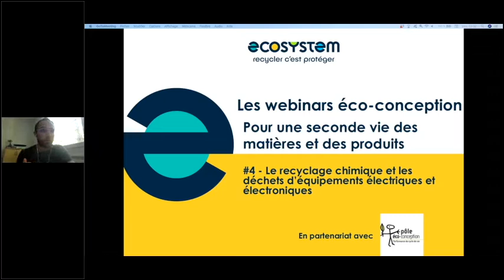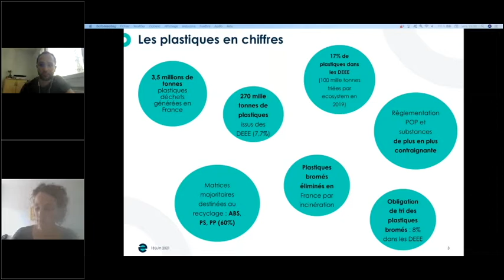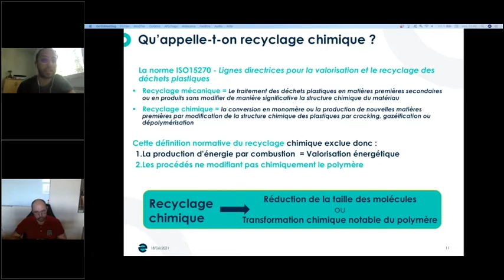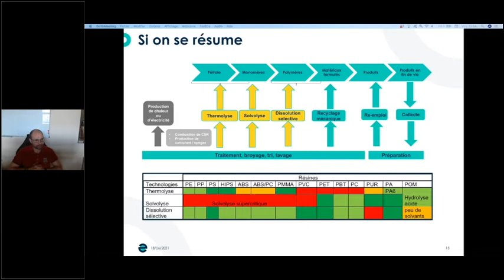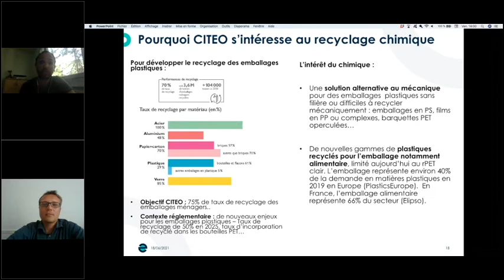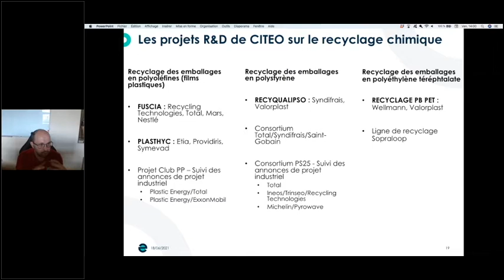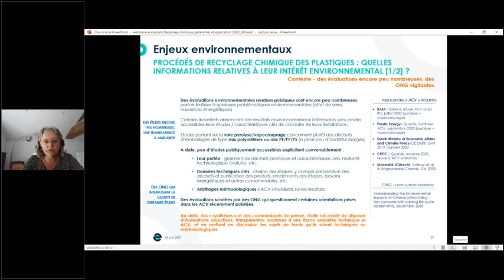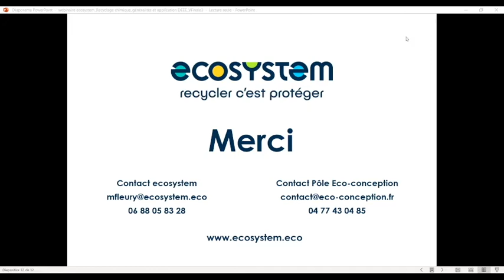S1E4 : Webinar éco-conception – Recyclage chimique pour les DEEE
0:00 Introduction – Florian RIBEIRO, Pôle Ecoconception
5:45 Contexte et limites du recyclage mécanique – Marianne FLEURY, ecosystem
12:50 Tour d’horizon du recyclage chimique – Arnaud PARENTY, Président Lavoisier Circular Transition
24:04 Recyclage chimique des emballages – Guillaume GAMON, expert emballage chez CITEO
30:00 Recyclage chimique des DEEE – Arnaud PARENTY, Président Lavoisier Circular Transition
49:29 Enjeux environnementaux du recyclage chimique – Magali PALLUAU, Bleu Safran
48:54 Conclusion et Questions/Réponses